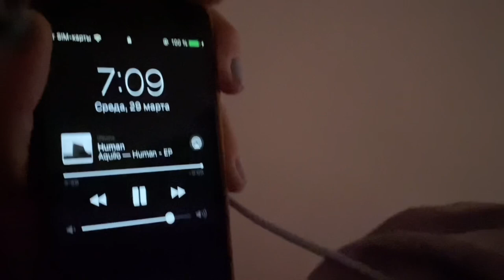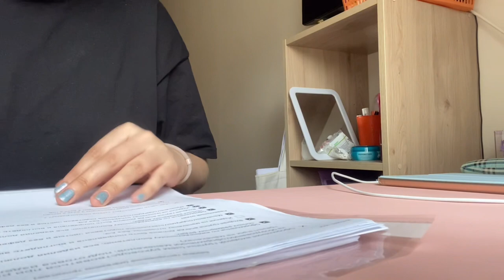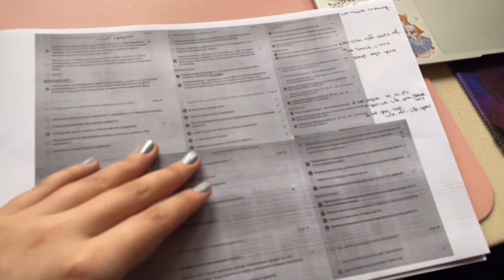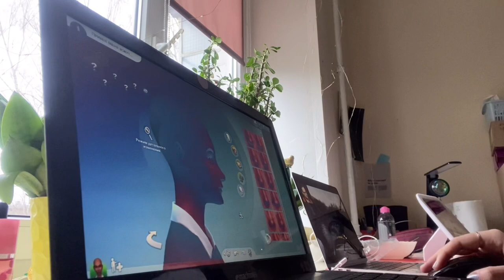Back to YouTube. Work. New chapter in life | VLOG by MIWO💌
in: miwo._.k
Song in video : Montell fish - guess it’s over, get over it